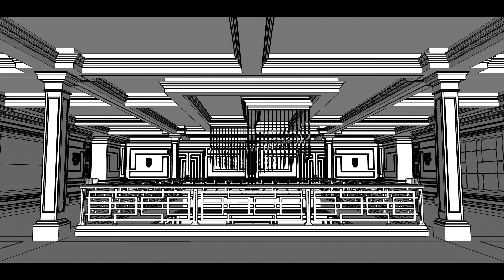Chris Fell Design Magic Collection 1st Floor Video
What's behind the Magic?
Luxury Interior Architecture, Magic Collection by Chris Fell Design.
Designing and creating the Unimaginable!